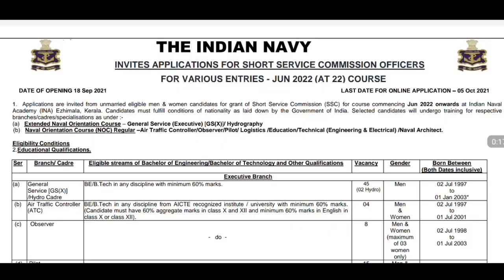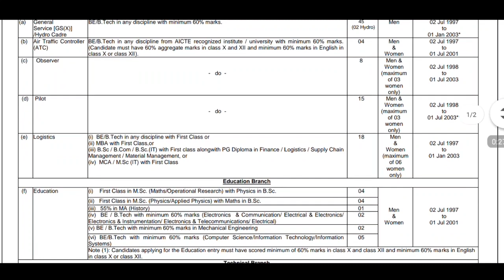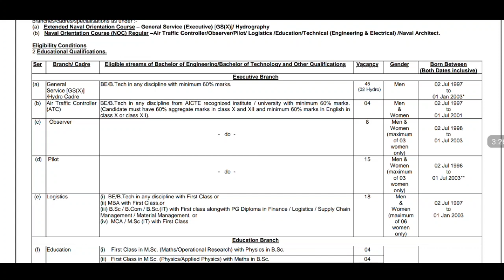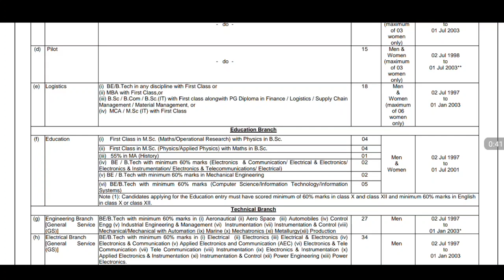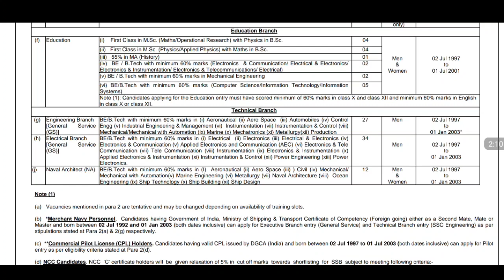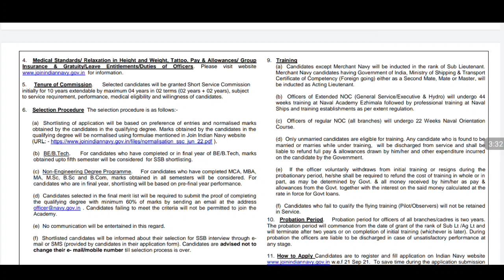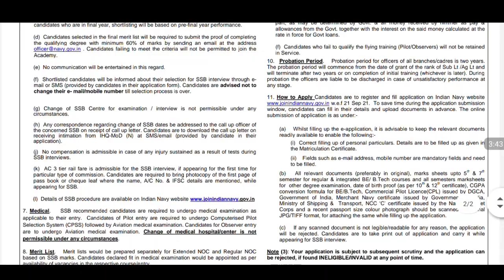Indian Navy SSC Recruitment 2021 || Indian Navy Officer Short Service Commission || Indian Navy jobs